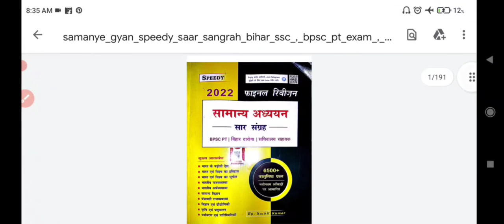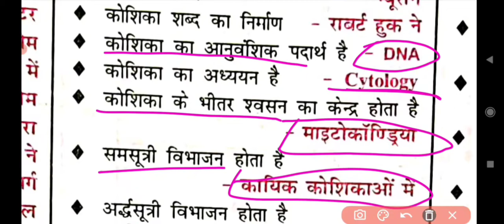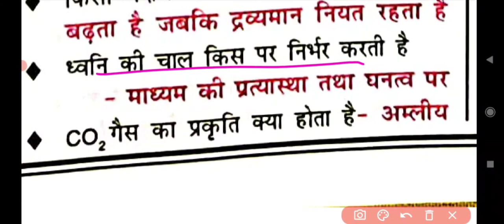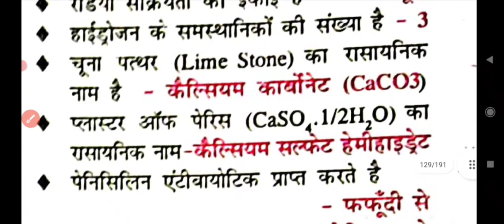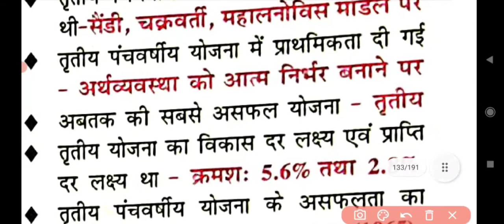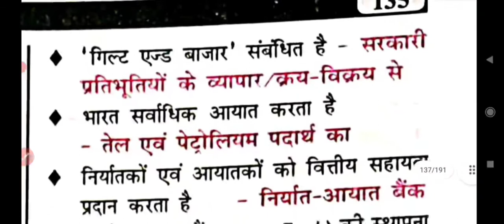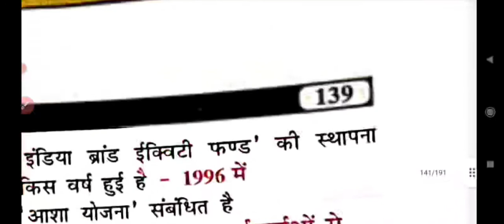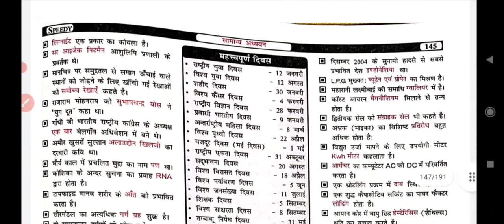complete speedy gk in hindi |speedy सामान्य अध्ययन सार-संग्रह | Bpsc ,BPSSC, bssc CGL, railway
speedysaarsagrahBPSC_BSsc Pt
study our life
speedy sanamye adhayn 2022
|speedy sananye adhayn saar sangrah
new speedy

speedy saar sangrah part :-1,2,3,4,5,6

👉Coming soon  part :-6 (Miscllanious) and mcq 6500+ coming soon

🕛 BSSC CGL previous year set :-

बिहार सामान्य ज्ञान complete video

edu teria BPSC,CDPO previous year question paper link :-

edu (bihar) current topic wise master  video
link :-

1March 2021- 1 April 2022
complete book link

bihar special speedy current affairs master video for BPSC

pdf available Telegram Channel link
(studyourlife)

complete WORLD HISTORY master video 500+ mcq

आपके एक सप्पोर्ट से हमें साहस और प्रेरणा मिलती हैं आपका साथ ही हमारे लिए बहुत हैं बस आप सभी अपना प्यार और भरोशा बनाए रखें । आपके सपने को पूरा करने मे हम आपकी मदद करेंगे

With komal panday
computer
world geography
indian geography
indian history
Wirld history
Moddern history
complete science
complete economic

speedy saar sargarh
speedy samnye gyan
speedy current affairs
speedy samanye adhayn 2022
bpsc previous year set
edu teria complete current affairs 2022
edu teria
speedy
railway
ntpc
bpsc
bssc
speedy samanye adhayn
studyourlife
study our life
studyourlife with speedy discuss
all exam importan gk gs
speedy samanye adhayn saar sangrah
speedy current affairsspeedy
speedy studies
studyourlife with speedy full video
speedy master video
speedy gk gs
speedy must important gk gs
speedy
speedy
Speedy current 2021
Speedy saar sangh 2022
Gk gsv
 Speedy science
Speedy history
Speedy geography
Speedy

speedy